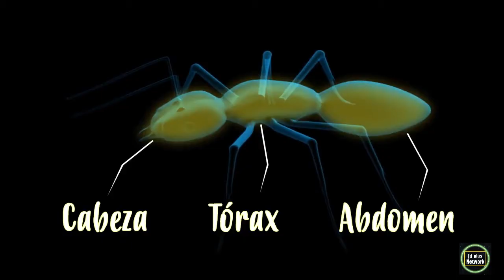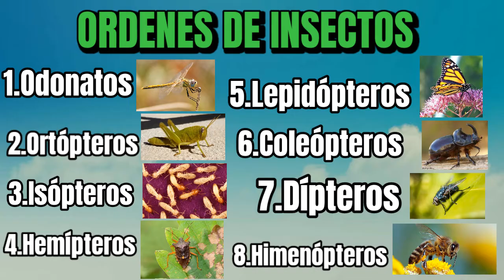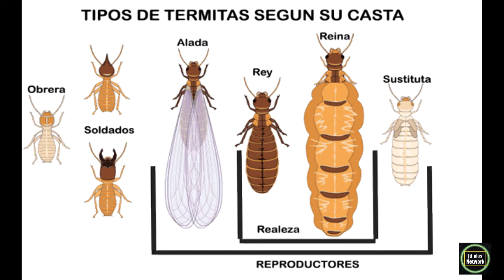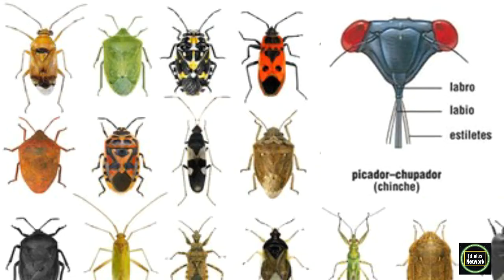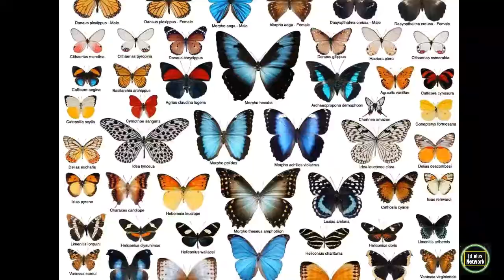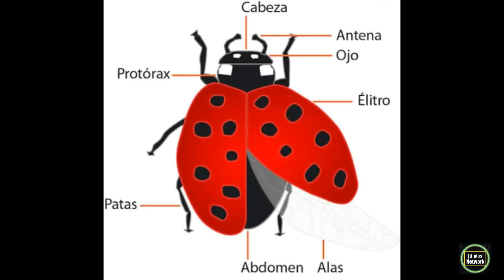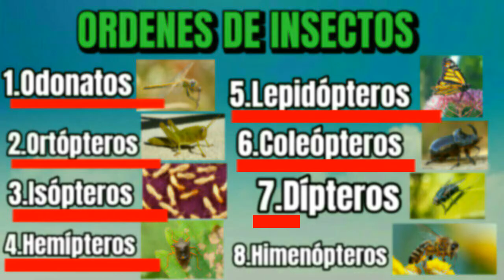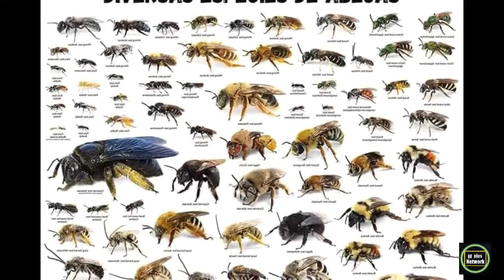🐝Tipos de insectos - Características y Nombres 🐞🐛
Los insectos son artrópodos hexápodos, por tanto, su cuerpo se divide en cabeza, tórax y abdomen. Además, todos poseen seis patas y dos pares de alas que emergen del tórax. Sin embargo, como veremos más tarde, estos apéndices varían en cada grupo. De hecho, junto a las antenas y al aparato bucal, permiten diferenciar fácilmente a los distintos tipos de insectos que existen.

Este grupo de animales es el más diverso y contiene en torno a un millón de especies. No obstante, se piensa que la mayoría ni siquiera se han descubierto aún.

Clasificación de los insectos
Debido a su enorme diversidad, la clasificación de los insectos incluye una gran cantidad de grupos. Por ello, vamos a centrarnos en los tipos de insectos más conocidos y abundantes. Se trata de los siguientes órdenes:

1)Odonatos
2)Ortópteros
3)Isópteros
4)Hemípteros
5)Lepidópteros
6)Coleópteros
7)Dípteros
8)Himenópteros